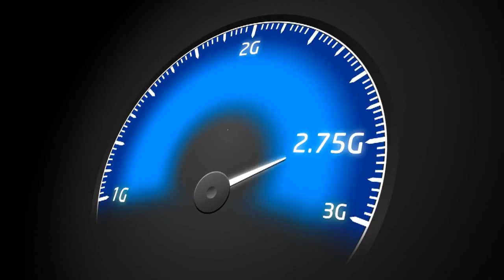Videocon Telecom Young Manch 3: Govt College Boys, Civil Lines, Ludhiana